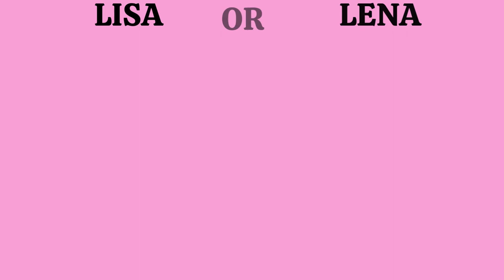LISA OR LENA IPOD CASES 🌸🌸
Give your suggestions for new videos in the
Comment section below~

🌸🌸🌸MY VIDEOS 🌸🌸🌸